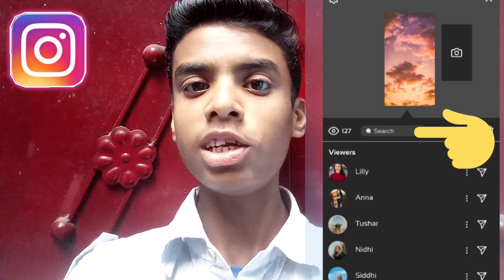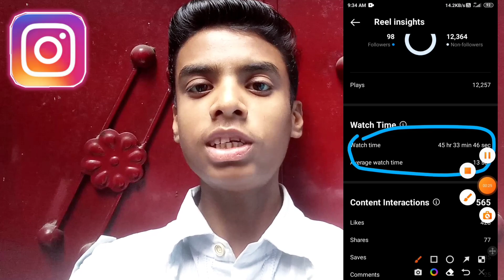5 New Update On instagram l Instagram new update 2023 l Instagram new feature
5 New Update On instagram l Instagram new update 2023 l Instagram new feature

Instagram new update 2023 l Instagram new feature l

Instagram hidden Feature
Instagram story search feature
Instagram reels feature 2023
Instagram new hidden features
Instagram new tricks 2023
Instagram new hacks
Instagram new hacking tricks
Instagram new reels
Instagram monetization
New update on Instagram
new features on Instagram
Instagram new tips and tricks
Instagram january updates
Instagram reels bonuses update
Instagram hidden features
Instagram new story features
Instagram story tricks
Instagram community updates
devendra the youtuber